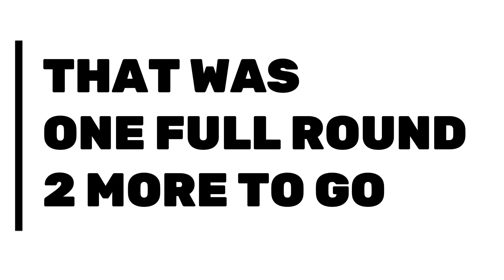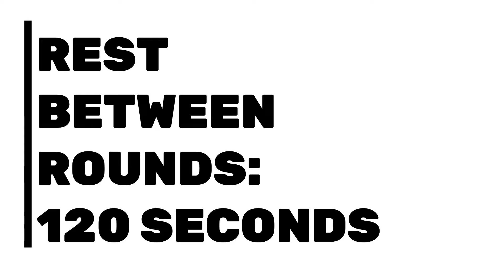3 Bodyweight Circuit Workouts For Fat Loss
3 bodyweight circuit workouts for fat loss that you can do anywhere you like.

Here are your workouts:

Workout 1

Do 3 rounds of the following exercises: :

1. Cross body jumping jack - 50 repetitions

2. Tripod Extension - 20 repetitions

3. Cross body jumping jack - 50 repetitions

4. Lunge runner (count the arm movement) - Left leg - 50 repetitions

5. Lunge runner right leg - 50 repetitions

6. Cross body jumping jack - 50 repetitions

Rest between rounds: 120 seconds

Workout 2

Do 4 rounds of the following exercises:

1. Predator jump jack - 10 repetitions

2. Wounded bear crawl - left leg - 4 lengths 3 steps per length

3. Wounded bear crawl - right leg - 4 lengths 3 steps per length

4. Predator jump jack - 10 repetitions

5. Sprinter step - 16 repetitions (8 reps per leg)

6. 3 way push up - 15 repetitions

7. Predator jump jack - 10 repetitions

Workout 3

Do 6 rounds of the following exercises:

1. Speed burpee - 10 repetitions

2. Side crawl - 3 steps to 3 push ups - 4 total lengths

3. Tuck jump - 10 repetitions

Let's GO!

FIT with VLAD - Your Circuit Training, Circuit Workout and Intense Circuit Training Workouts for Men.

Here are a couple of free workouts you can check out. I have written blog post for each one of these!

1. 20 minute workout at home
2. 18 minute full bodyweight workout for men
3. 12 circuit workouts at home
4. Resistance band upper body workout
5. 22 minutes intense full body bodyweight workout
6. 15 minute intense cardio workout at home
7. 3 bodyweight circuit workouts for fat loss
8. 3 intense bodyweight workout routines
9. 4 easy beginner workouts
10. 69 of the best bodyweight exercises
11. 30 minutes bodyweight workout for legs
12. 20 minute full body bodyweight workout
13. 30 minute cardio workout for men
14. 25 push up variations
15. Circut workout full body for men
16. 18 minute morning jump rope workout
17. Daily workout idea: 8 minute jump rope + bodyweight intense tabata fat burner
18. The ultimate circuit training workout guide
19. 3 cardio exercises for men at home to lose belly fat
20. 15 minute circuit workout for men